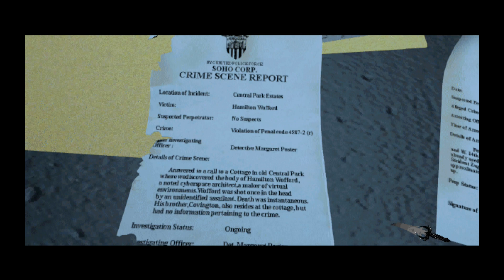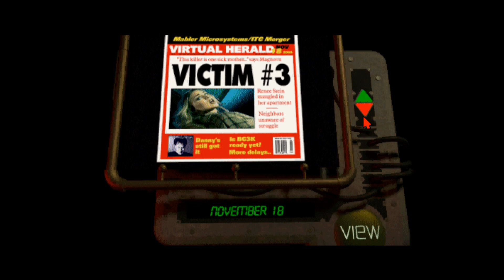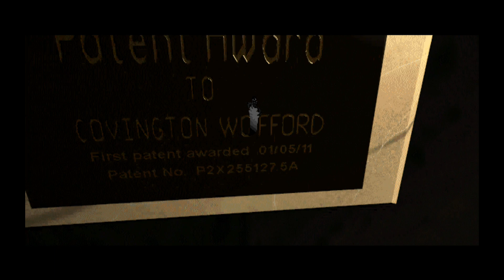Let's play Ripper (1996, DOS)